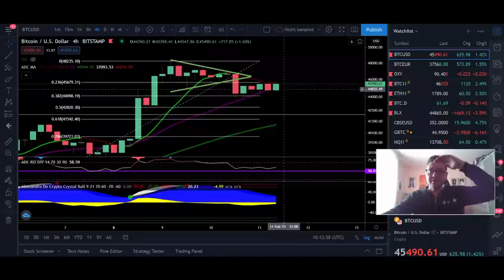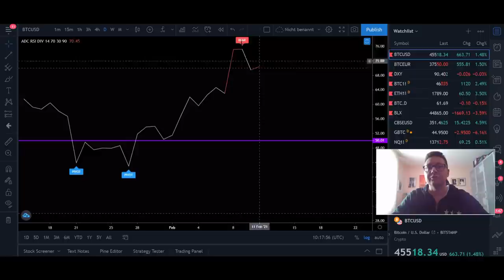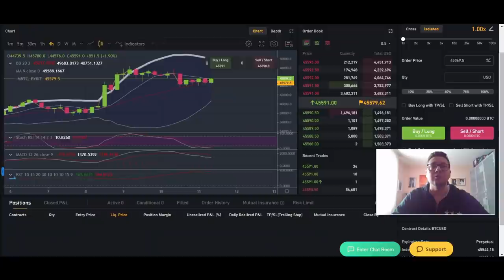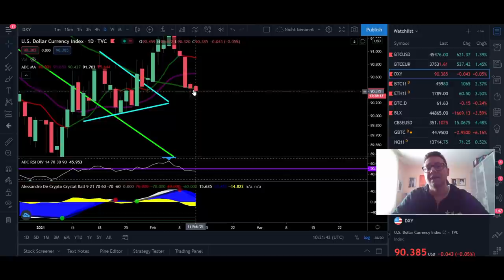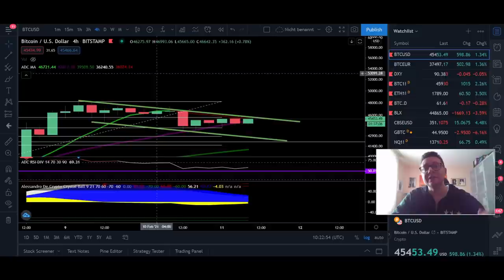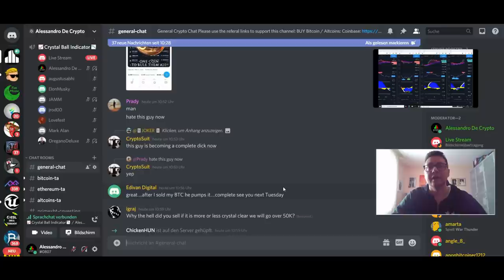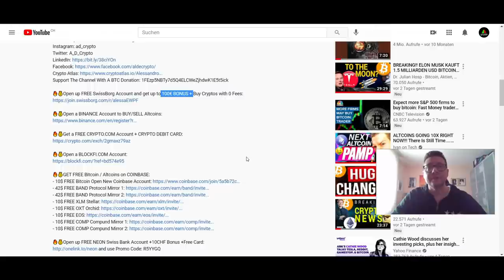BITCOIN BREAKOUT TODAY!! WATCH FAST NOW TRADE SIGNAL!! IMPORTANT TECHNICAL ANALYSIS